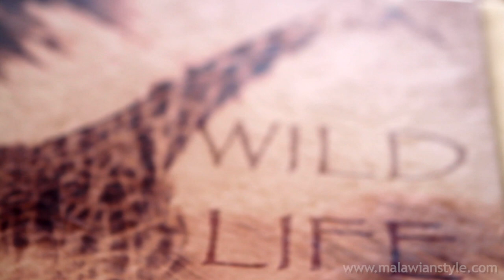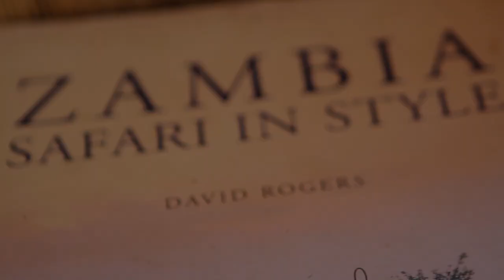South Luangwa National Park Wildlife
A video by Malawian Style & South Luangwa Safaris showcasing the amazing wildlife that can be viewed whilst venturing around South Luangwa National Park.

If you would like to find out more about safaris in South Luangwa,